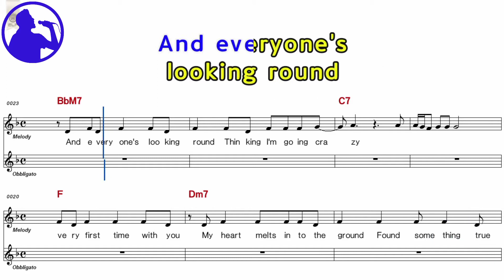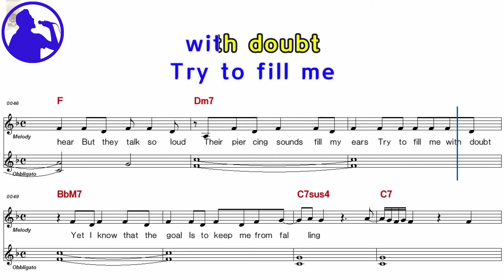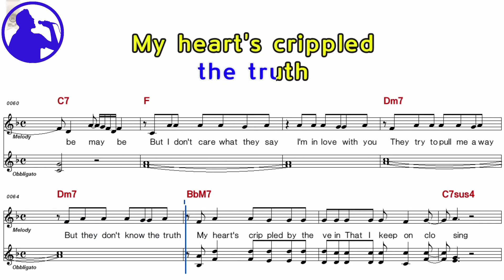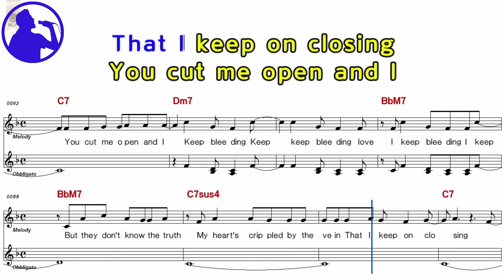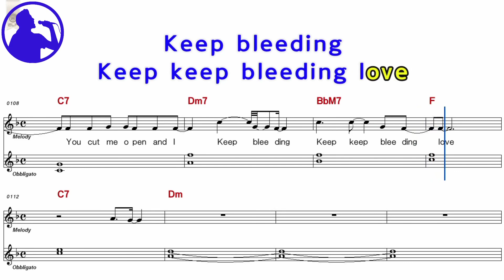Leona Lewis - Bleeding love karaoke version sheet music for players,chorus added(Ye karaoke)